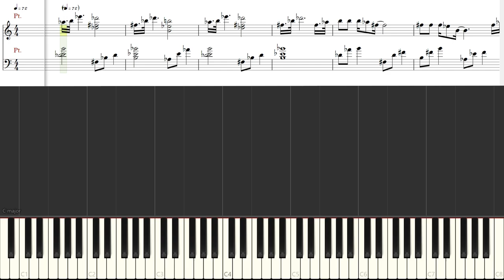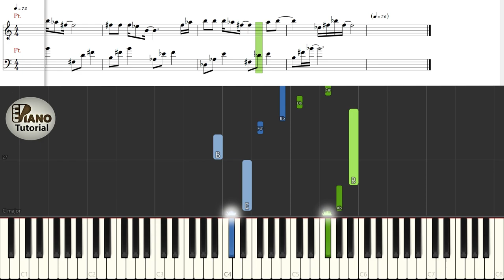[Piano Tutorial] The Answer | 答案 - Yang Kun, Amber Kuo | 楊坤, 郭采潔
How to play:
Song: The Answer | 答案 (Da An)
By:  Yang Kun, Amber Kuo  | 楊坤, 郭采潔

Answer is a song sung together by Chinese singers Yang Kun and Amber Kuo. It was released on September 2, 2014.

Yang Kun is a Chinese singer-songwriter. He was one of the judges of TV talent show The Voice of China during the first season of the show.

Hướng dẫn piano
Bài hát: Đáp Án | 答案 (Da An)
Ca sĩ: Dương Khôn & Quách Thái Khiết | | 楊坤, 郭采潔
o0o

CREDITS

o0o